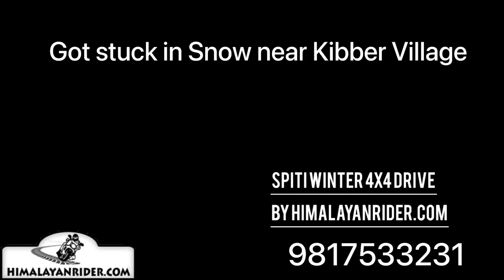Got Stuck in Snow in Spiti valley I Spiti Winter Drive I HimalayanRider.comI -25 degree temperature